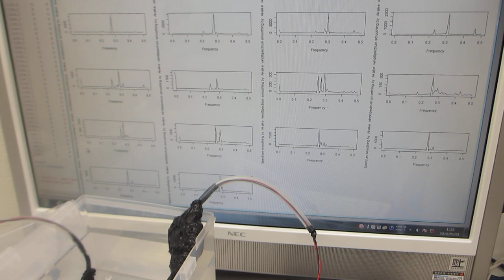樹脂容器を利用した、メガヘルツの超音波システムーー超音波発振制御技術の応用ーー（超音波システム研究所）